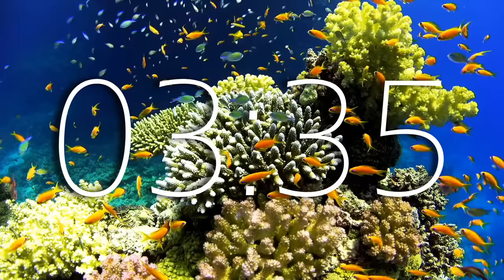20 Min TIMER - Calm And Relaxing Music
20 Min TIMER - Calm And Relaxing Music.
this wonderful timer music is really relaxing you can study along with the music it helps with reading.
20 minute timer video with nice music to relax, helps to focus on work it's so calming with soothing sounds, helping for deep focus.